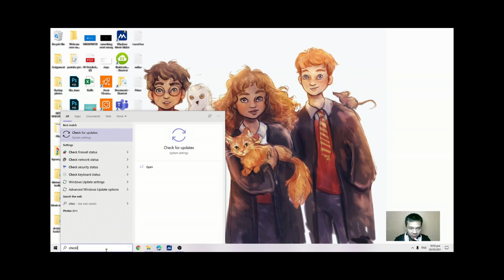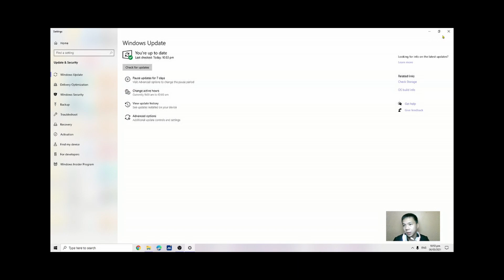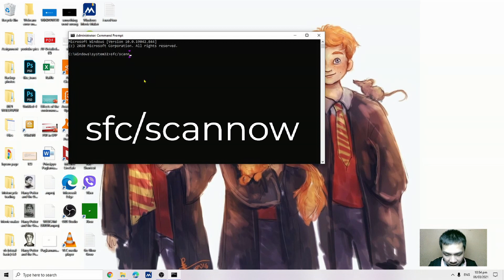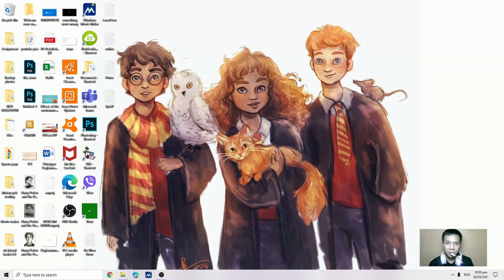WEBCAM NOT WORKING IN FACEBOOK MESSENGER || Paano ayusin ang webcam sa messenger | ASSORTED KAALAMAN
In this video I will show you on how to fix error in Facebook messenger webcam or video call error.

Related query:
How to fix webcam in facebook
How to fix messenger webcam
How to fix facebook webcam
How to fix windows webcam for facebook
Messenger webcam not working
Paano ayusin ang webcam sa messenger
Hindi gumagana ang webcam sa messenger
Hindi gumagana ang webcam sa facebook
Paano ayusin ang webcam
May error sa webcam sa messenger
My error sa webcam sa facebook
webcam messenger
webcam not working
webcam error
webcam via facebook
messenger webcam
facebook webcam
webcam mulfunction
webcam disabled
welbcam freeze
webcam messenger assorted kaalaman
webcam not working assorted kaalaman
webcam via facebook assorted kaalaman
webcam error assorted kaalaman
webcam freeze assorted kaalaman
paano ayusin ang webcam assorted kaalaman channel
how to fix windows webcam in facebook  assorted kaalaman
webcam kaalaman
webcam not pushing thru
webcam not pushing thru  assorted kaalaman
webcam shutdown in facebook
webcam shutdown in facebook assorted kaalaman channel